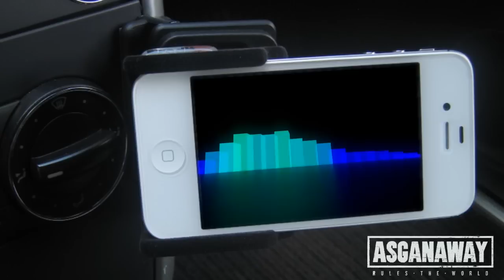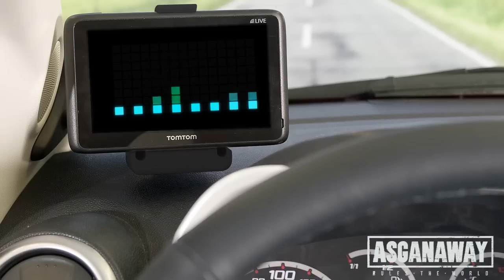SIRI E TomTom - PUNTATA 02 "Il Matrimonio"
LE INTELLIGENZE ARTIFICIALI HANNO SENTIMENTI AUTENTICI. E QUESTO VIDEO NE E' LA PROVA!